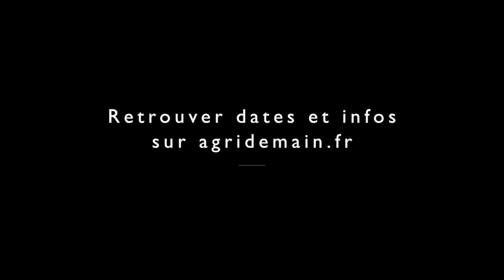Les filières de proximité sont-elles essentielles ? Le chef Jérôme Feck nous répond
Jérôme Feck, Chef propriétaire de l'hôtel d'Angleterre, à Châlons-en -Champagne. "On a la passion de notre métier en cuisine et quand on voit qu'un agriculteur a la même passion que nous sur un produit on va aller plutôt vers lui qu'un autre"